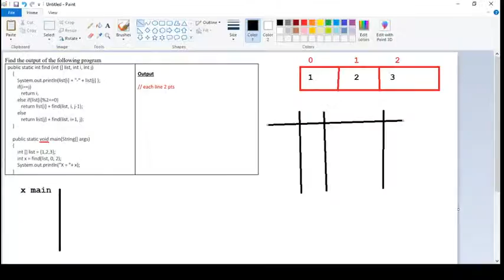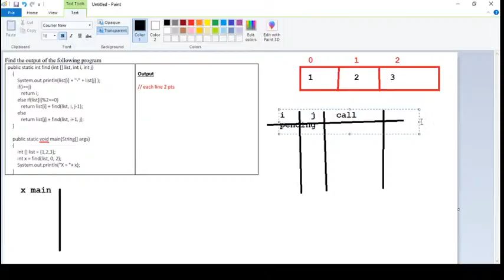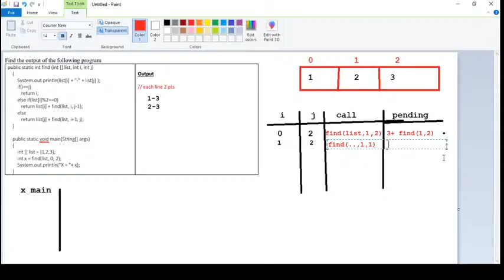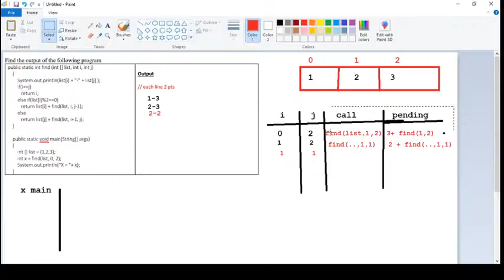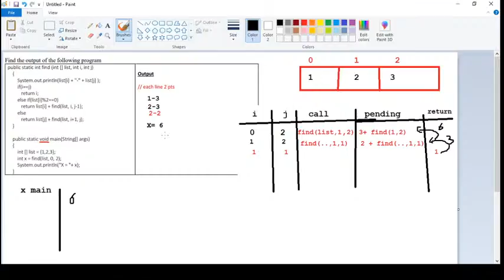output 3 live java 2 (Arabic)